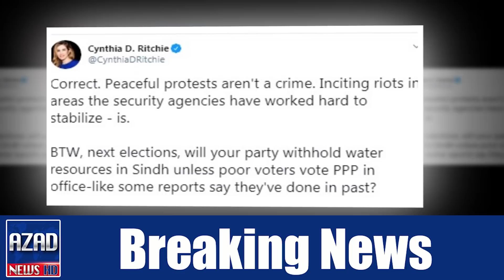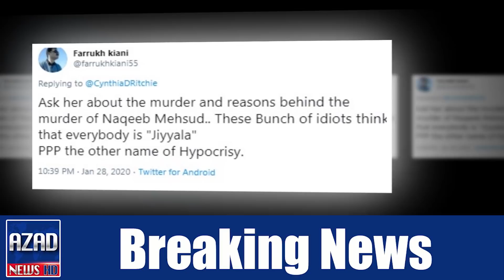Aseefa Bhutto and Naqeeb Ullah Masood love story?? Breaking News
Asif Ali Zardari Daughter Secret Relation with Naqeeb Ullah Masood? Breaking News

For latest news updates from all over the world keep in touch with Azaad News TV..